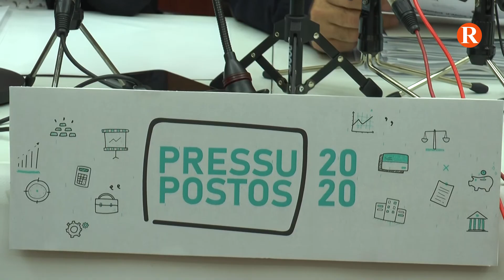Alzira és la ciutat de la provincia de València de més de 40.000 habitants que menys deute té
Els pressupostos d’Alzira 2020 són uns pressupostos molt socials